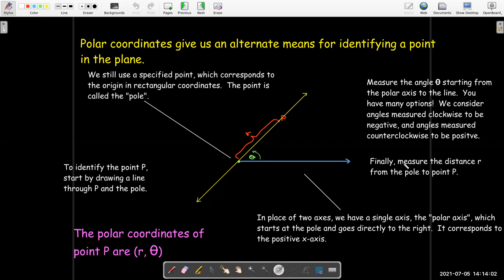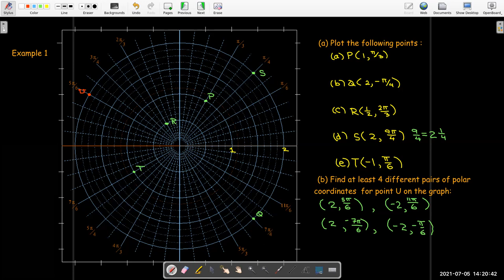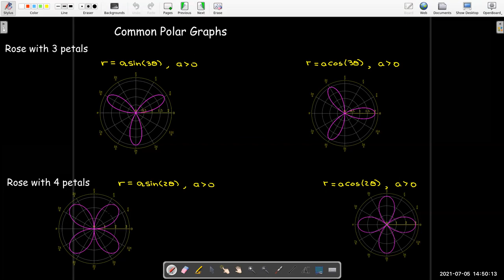Polar Coordinates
This is a short introduction to polar coordinates.